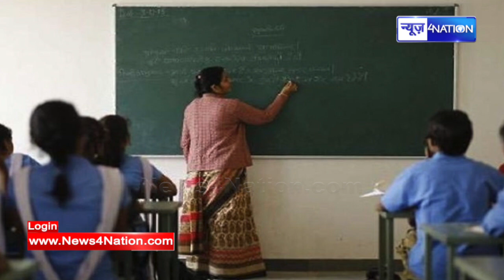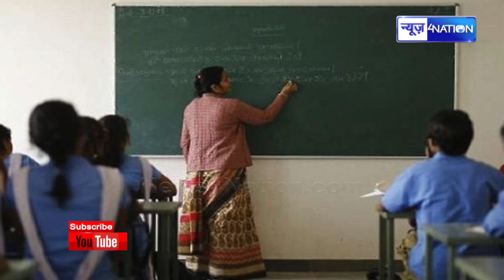Patna High Court से Nitish और Tejashwi Yadav सरकार को लगा अभी-अभी बहुत तगड़ा झटका, फैसला पलटा !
Patna High Court से Nitish और Tejashwi Yadav सरकार को लगा अभी-अभी बहुत तगड़ा झटका, फैसला पलटा ! Bihar News | News4Nation